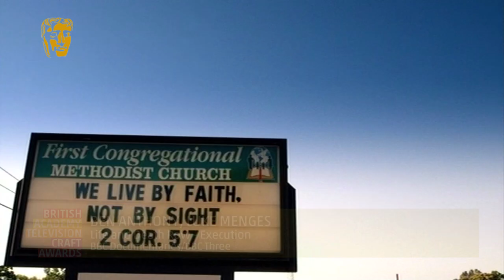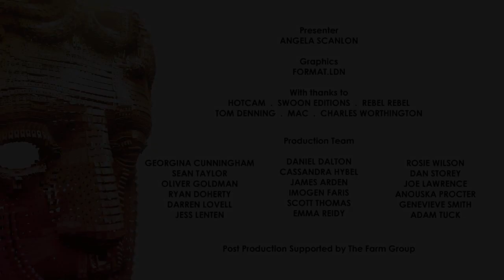Children on the Frontline (Dispatches) | Photography Factual Winner | BAFTA TV Craft Awards 2015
Marcel Mettelseifen was awarded the BAFTA for Photography Factual for his work on Children on the Frontline (Dispatches). Presented by Sacha Dhawan, followed by a backstage interview with Angela Scanlon.

Find out more about BAFTA and our Film, Television and Game Awards plus our year round events programme